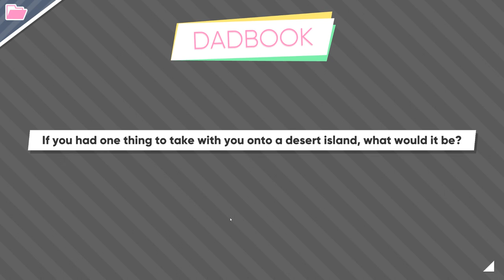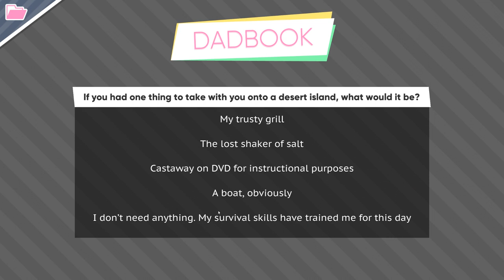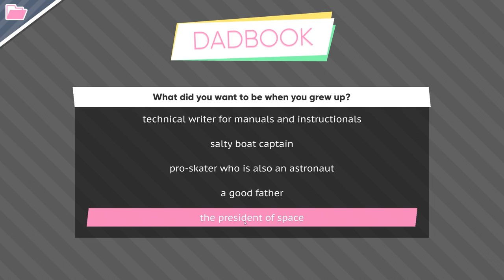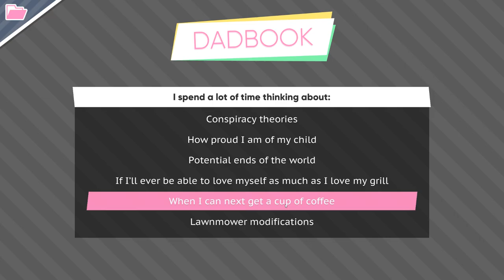Dream Daddy With A Dream Daddy - Part 6 | let'sPLAY | screenPLAY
What's that old rule? Never work with Nich Richardson or children? Well we broke it, in a special Father's Day edition of Dream Daddy, Steph, Nich, and his boy Banjo give you all the Daddy advice you need.

About screenPLAY:
Join Steph and Nich as they cover the latest games, gaming news, controversies and conventions! From first looks at upcoming games, developer interviews, chaotic multiplayer sessions, pop culture events and a comprehensive look at the week in eSports, screenPLAY has Aussie video game fans covered.